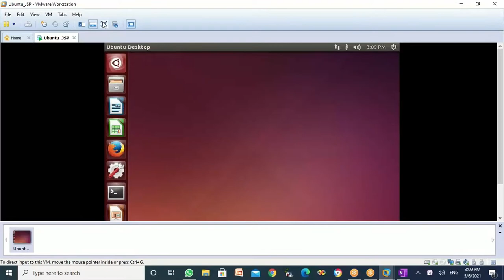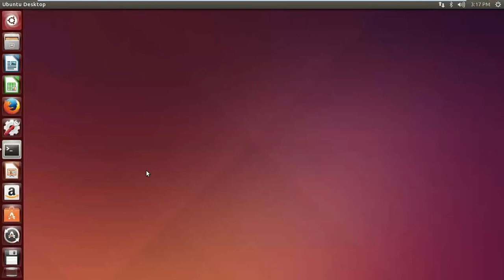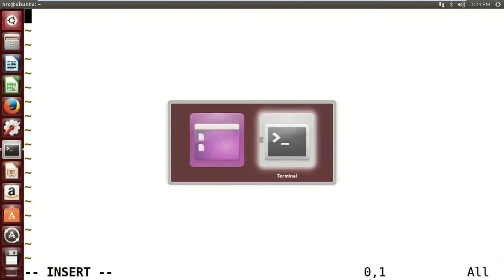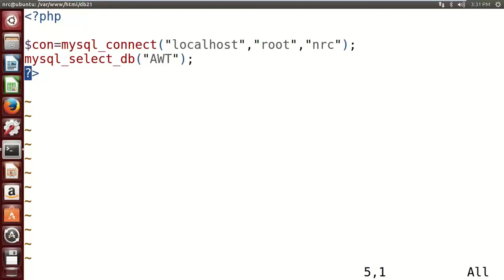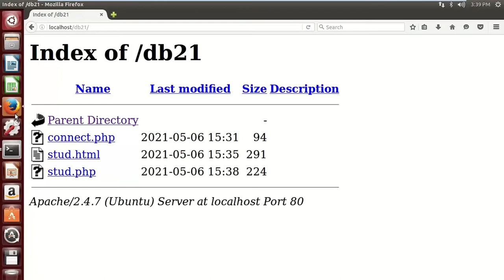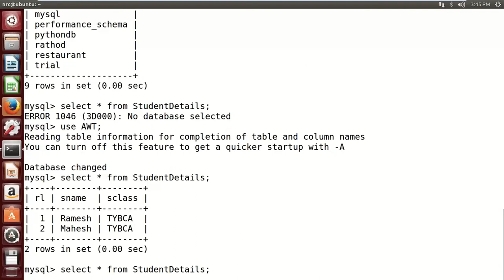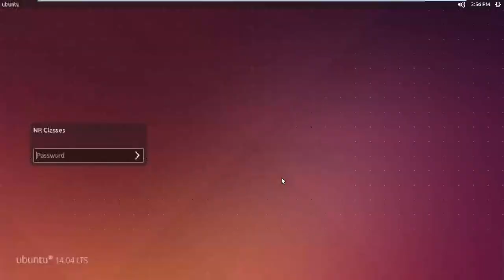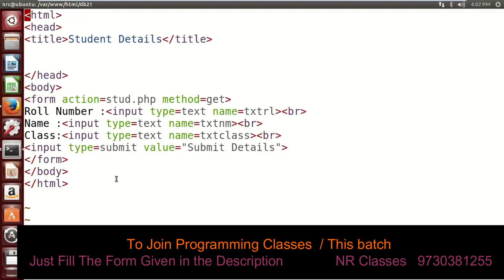How to read data from HTML file to PHP and store it in MySql Database Table